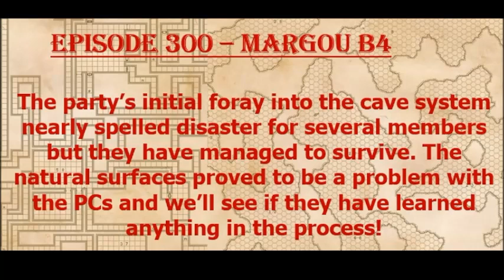Episode 300 - Margou B4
The party continues their delve and discovers death from above!